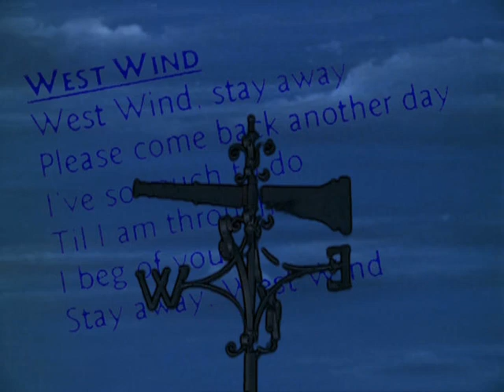Disney's Mary Poppins - West Wind (My Vocals)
I recorded my vocals on Audacity.
This one's for you, Matt, whose birthday I wish.